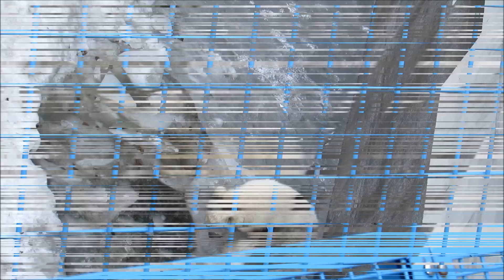После хорошего сна медвежата решили поиграть 19.04.19